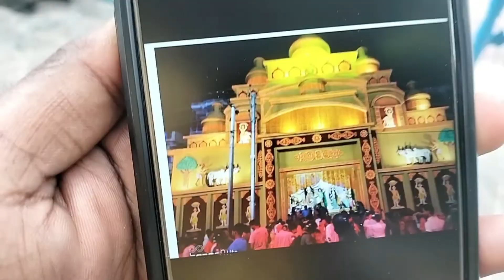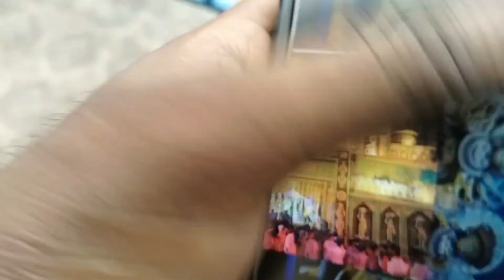Top 5 durga puja pandal in bermo&VIDEO KO END TAK JRUR DEKHNA???@bishalkvlogs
Top 5 durga puja pandal in bermo&VIDEO KO END TAK JRUR DEKHNA? @BISHAL#K VLOGS @Manoj Dey

Follow Me_Instagram
singh_bishal03

Gyus